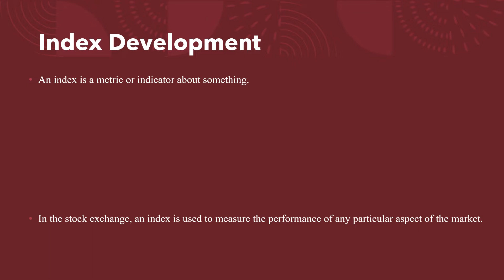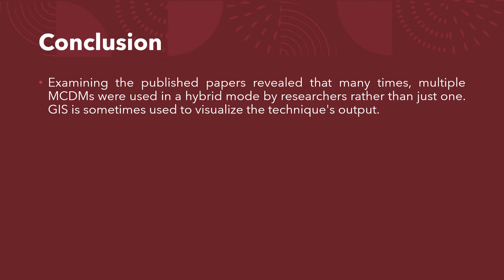Seven Research Area where MCDMs are used for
The use of MCDMs, or Multi-Criteria Decision Making Methods*, in various aspects of research has increased dramatically in recent years. The total number of papers on MCDMs is 1298 in 2022, compared to only 51 in 1999. That translates to a 25.45-fold increase in the number of research papers published in journals of Elsevier Publishers.

If we categorize the papers based on the objective of MCDM application, we can broadly divide the published papers into the seven perspectives listed below. MCDMs are used for other purposes as well, but the number of papers on those topics is limited.